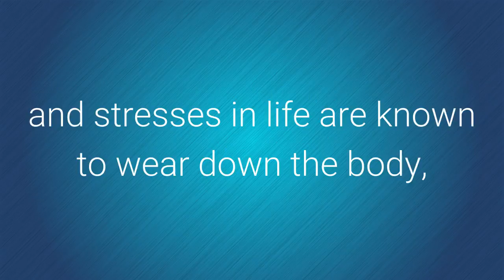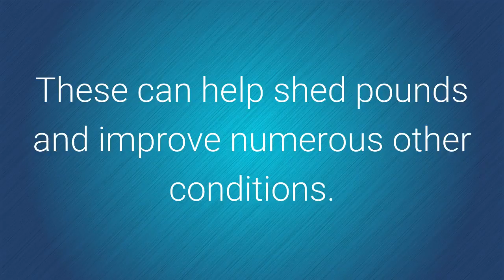Redondo Beach CA Chiropractor Provides Weightloss Tips | Dr. Frank E. Kaden, D.C.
It is a goal for most people to look and feel as good as possible. However, there are many things that can make this difficult to achieve. Poor diets, bad habits and stresses in life are known to wear down the body, making it difficult to achieve total body wellness. Luckily there are many professionals who can provide aid to people seeking better health, including weight loss. A Redondo Beach Chiropractor Dr. Frank E. Kaden, D.C. can provide locals with health and wellness services.